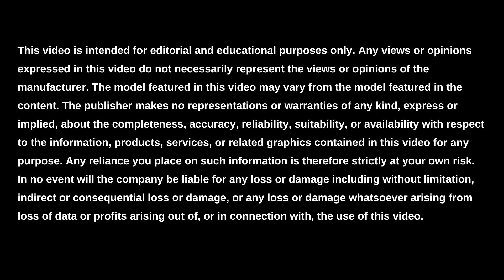2022 Kia Sorento Tow Capacity || Gene Messer Kia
Are you looking for the tow capacity, engine power, curb weight, or ground clearance of the 2022 Kia Sorento? This versatile mid-size crossover SUV has a tow capacity that is 2,000 lbs for the standard 2.5-liter engine and 3,500 lbs for the available 2.5-liter Turbo engine. Its engine power is 191 horsepower for the standard 2.5-liter engine and 281 horsepower for the available 2.5-liter Turbocharged engine. The curb weight of the 2022 Sorento is between 3,715-4,120 lbs based on trim level and drivetrain. And finally, the ground clearance is 6.9-8.2 inches based on trim level and drivetrain for the 2022 model year.

To learn more about the ground clearance, curb weight, engine power, and tow capacity of the 2022 Kia Sorento In Lubbock, visit us online or-in-person at Gene Messer Kia.

Visit Us Online or In-Person:
Gene Messer Kia
6006 19th St, Lubbock, Texas, 79407